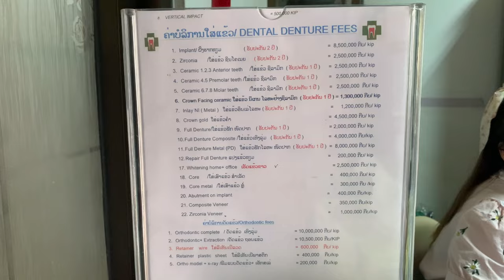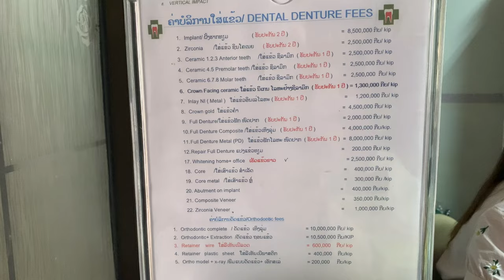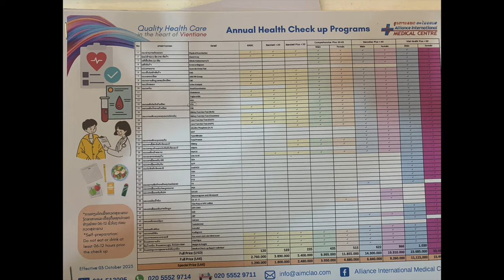Medical & Dental Costs in Laos (2024) - What We Learned our First Year as American Expats in Laos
In this video we reveal what we've learned about medical and dental costs, in the first year that we've lived in Laos as American expats.